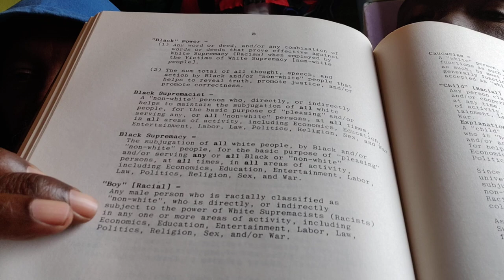Sunday Sermon 25 June 2023